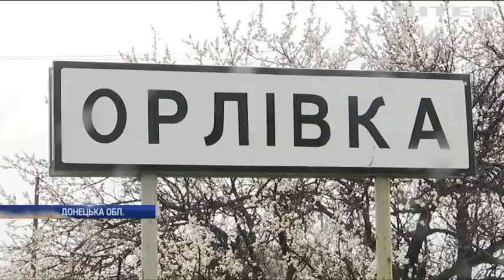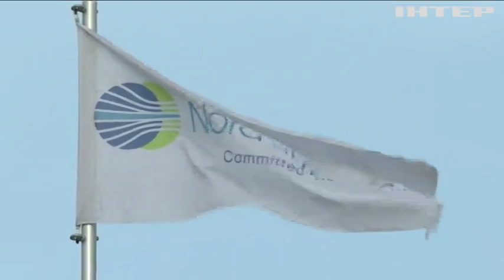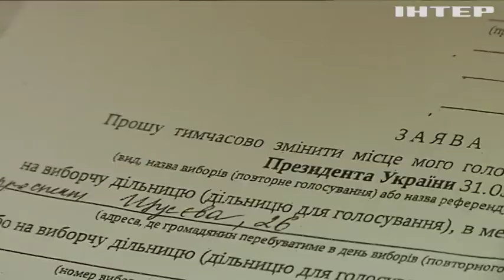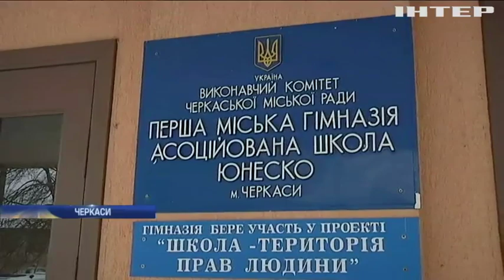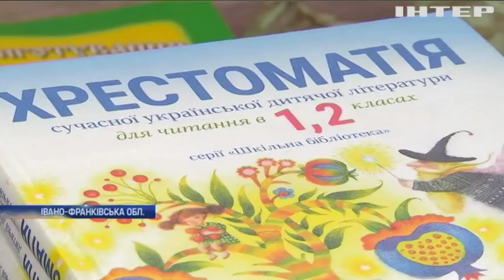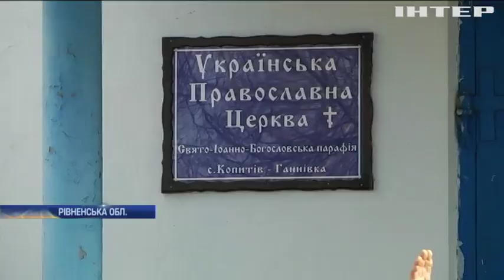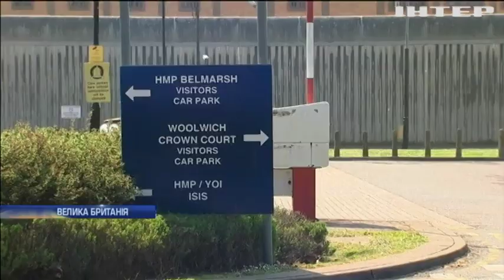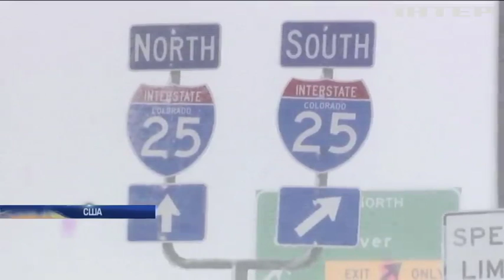Новости 17:45, выпуск за 15 апреля 2019 года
Дивіться у цьому випуску: На Донбасі бойовики продовжили обстріли. Парамедик-доброволець загинув від ран у Дніпрі. Есмінець США Ross зайшов до Чорного моря.